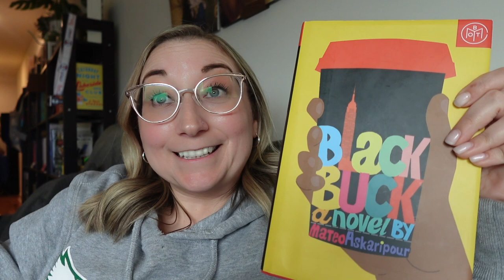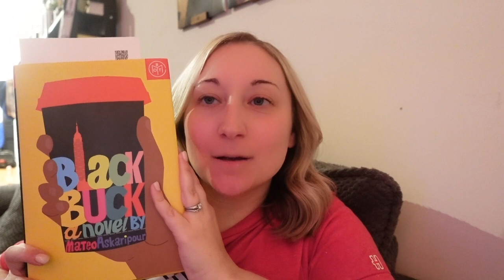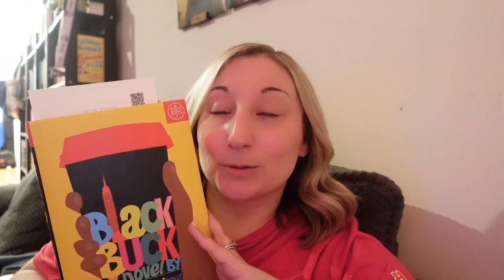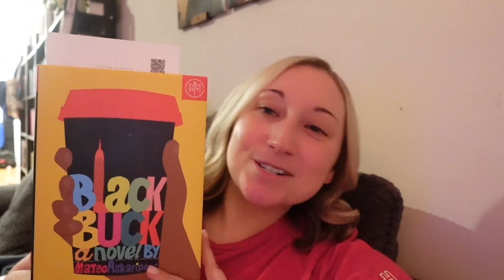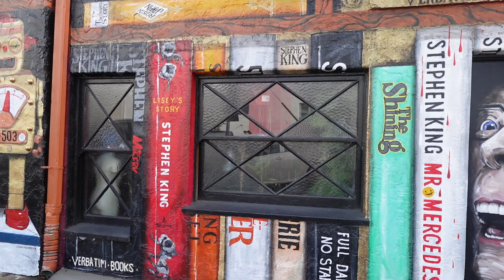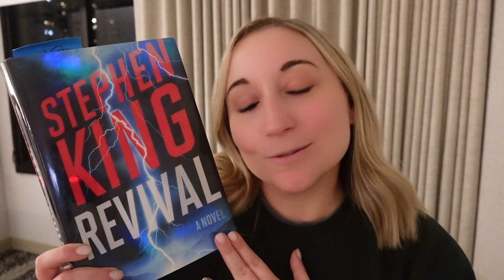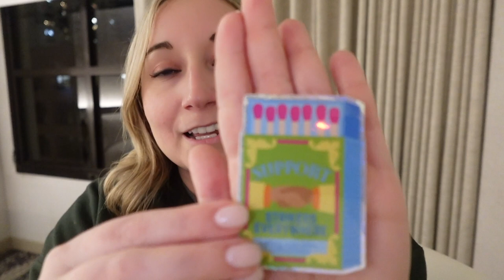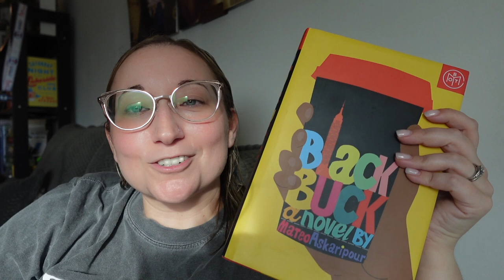Black Buck Reread: Still a Five Star? ☕️📚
Welcome back to another edition of Book Blind or Right Mind! In this video, I reread Black Buck by Mateo Askaripour and take you all along on a few of my work trips. Does the book hold up to my high expectations after three years? Watch to find out!

Follow my friend Sara on Instagram!

Happy Reading! 📚☺️